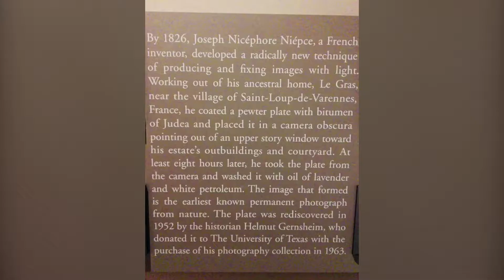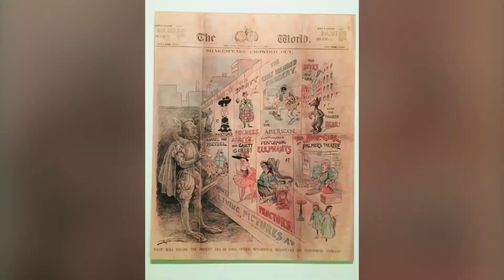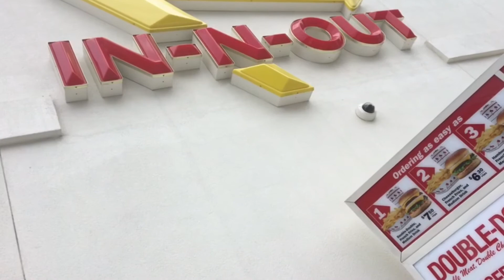Austin Texas - Harry Ransom Center Museum UTexas - First Photograph and Gutenberg Bible May 2018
During A recent May trip to Austin Texas, I was able to visit and photograph 3 amazing museums including The Harry Ransom Center and The Blanton museums at the University of Texas and the Laguna Gloria and Contemporary Austin.

There are a couple of Austin Video Summaries posted on my channel with slightly different takes on the trip, and some beautiful photography, so take a look at and enjoy all of the Austin videos.

There are a couple of really good reasons to visit the Harry Ransom center.  First, The Gutenberg Bible of which there are only 49 known copies in the world and more importantly, only 21 complete copies, one of which resides in Austin Texas. Second, the very first photograph ever taken and developed is also here at the Harry Ransom Center.  Considering how much photography is a part of my life, it's really a revelation to understand how short the time has been that people have had this capability to capture moments in time.

UTexas has a great Gutenberg site and map showing the global locations of all Gutenbergs.  Here:

Austin has been my travel destination many times over the years, but this trip really opened my eyes to the deep collection of artworks assembled in this amazing city of music and food.  The beautiful beating heart of Texas.